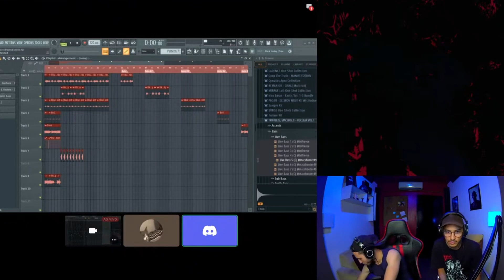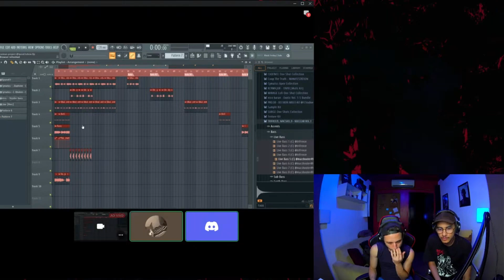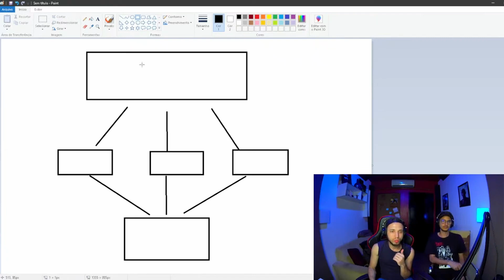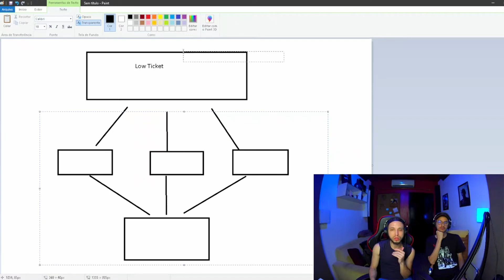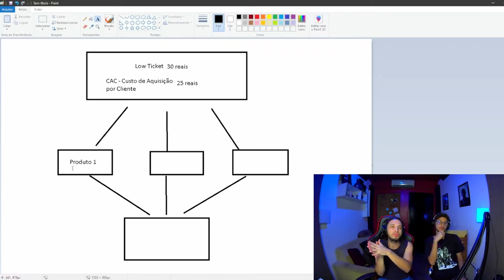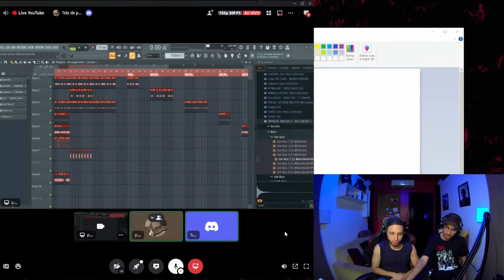COMO VENDER E DIVULGAR SAMPLES/MELODIAS/LOOPS? 💸 Dicas de Marketing e Vendas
Garu e Arthur dão dicas para um inscrito que gostaria de melhorar seu marketing para monetizar seus samples seja mandando para produtores buscando placements ou vendendo sample packs.

👨‍🦳 Apoie o canal:
● Seja membro: Acesso à mais de 70 lives gravadas + Emojis exclusivos + Prioridade de resposta em comentários!

👀 Conecte-se conosco!

🎧 Nossos equipamentos!
🎧 Nossos equipamentos!
● Fone ATH M40X
● Fone ATH M50X
● Interface UAD
● Interface Focusrite
● Teclado MIDI
● Monitores de áudio compactos
● Microfone Podcast
● Cabo XLR

Edição: @prodhobb

00:00 Introdução
02:41 Tendências fora do Brasil
04:30 Samples exclusivas
05:31 Dicas de marketing
08:00 Conclusão
08:13 BLACK FRIDAY HOMESTUDIO PRO